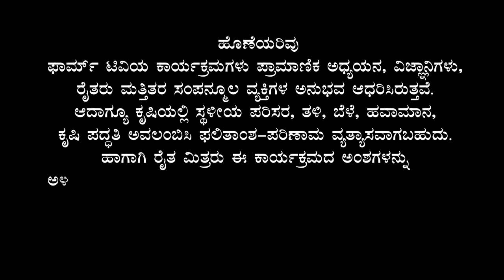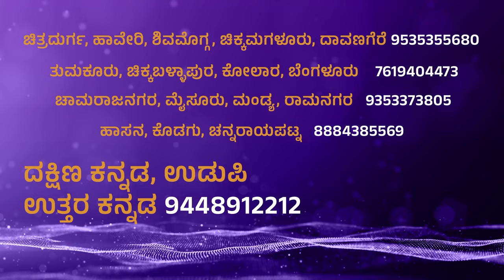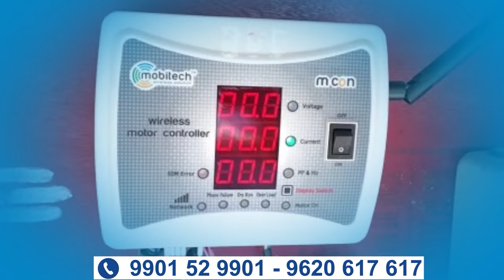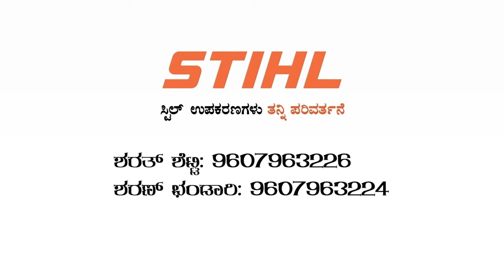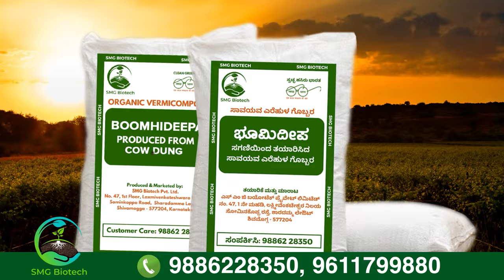ಕುರಿ ಸಾಕಣೆಯಲ್ಲಿ ನೆಮ್ಮದಿ ಕಂಡ ಮೇಕೆ ರೈತ - ಶ್ರೀ ಎನ್. ಧರ್ಮಲಿಂಗಮ್ | Sheep Farming near Mulabagiu Kolar